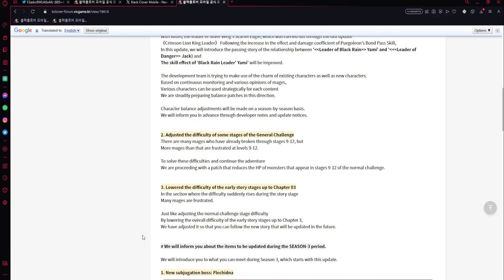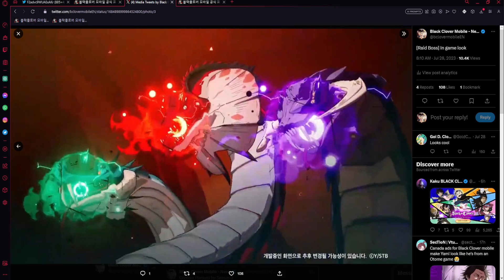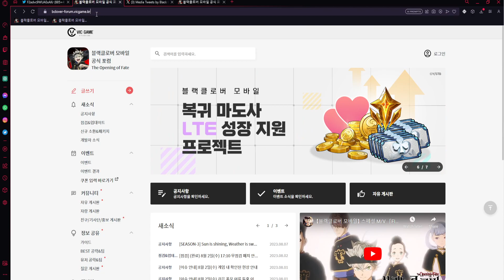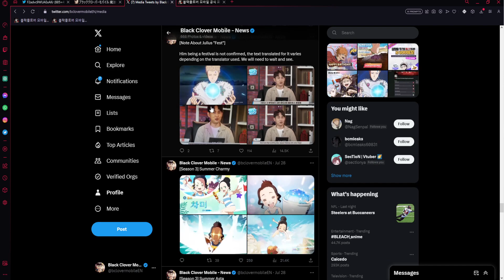THERE IS NOTHING TO DO IN BLACK CLOVER MOBILE RIGHT NOW?! WHAT DO THEY WANT ME TO DO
Title: THERE IS NOTHING TO DO IN BLACK CLOVER MOBILE RIGHT NOW?! WHAT DO THEY WANT ME TO DO